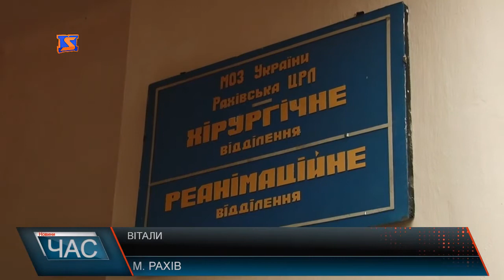Вітання від депутата